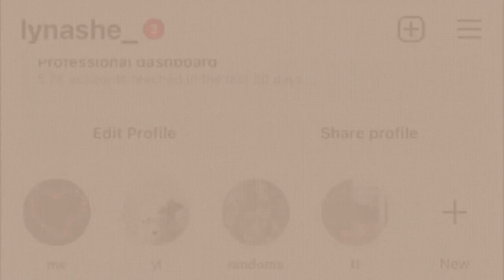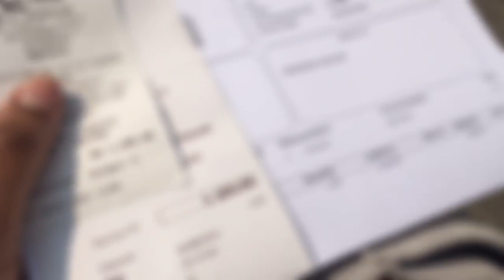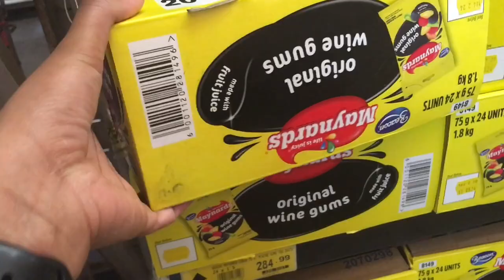Monthly Vlog : I’m back!! big walk,outings,shopping haul & and many more!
I’ve been gone for a while😩 but I am back and better! and i’m going to be extra consistent, thank you for subscribing and watching my videos even thou I wen MIA.